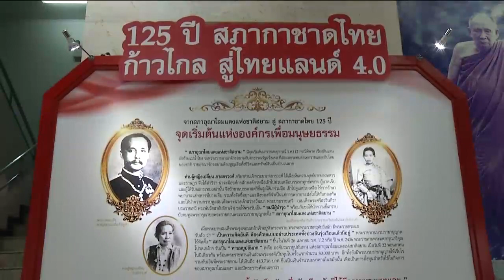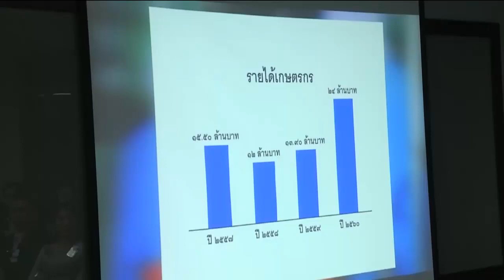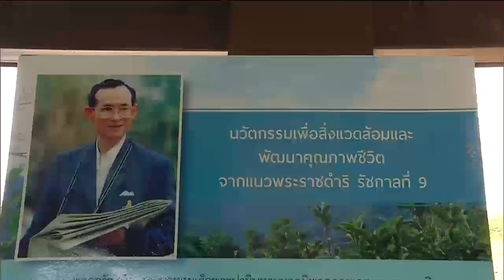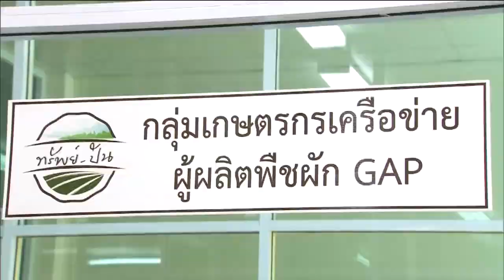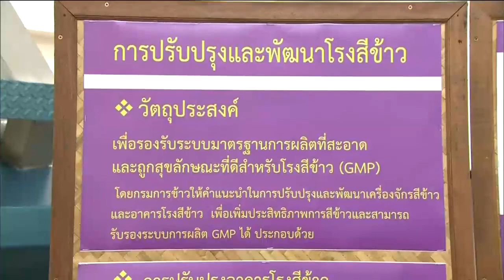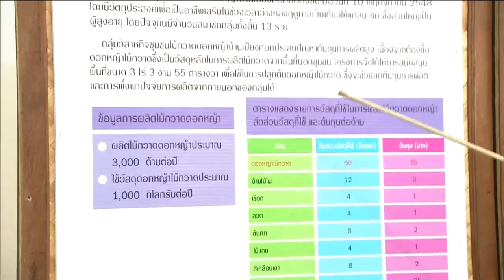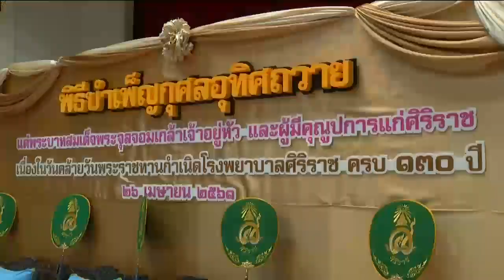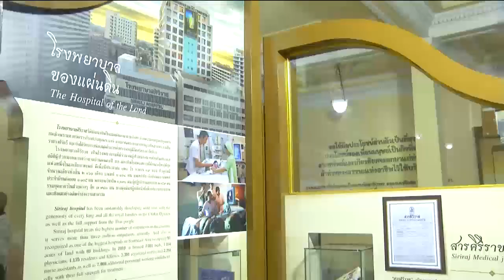ข่าวพระราชสำนัก 26 เม.ย. 61